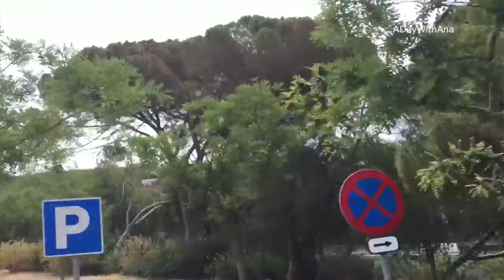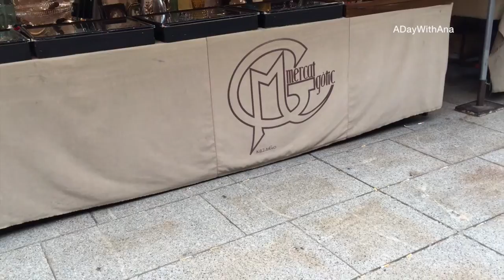Tour por Barcelona | ADayWithAnaC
En el blog de hoy los llevo nuevamente en un tour por Barcelona. Visitamos la playa, mercados, sitios de interés como el Estadio Olímpico y muchas cosas más!

Y si quieres ver otros de mis videos tengo otro canal!

Hola! Me llamo Anita, soy la cara detrás de ADayWithAna :) Bienvenidos a mi canal de YouTube! Aquí podrán encontrár muchos videos sobre mis viajes, vlogs sobre mi vida, eventos especiales, etc. Como podrán ver, soy amante de la moda, maquillaje, la comida y de viajar :D Espero disfruten los videos!